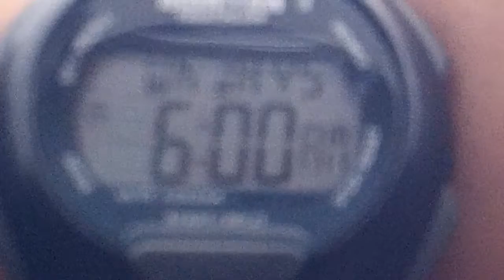The Grand Journy